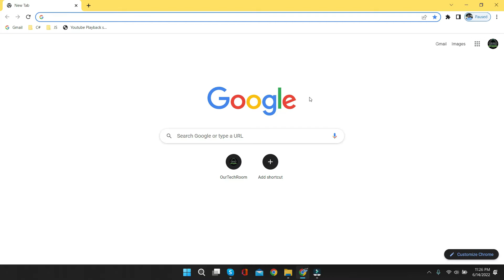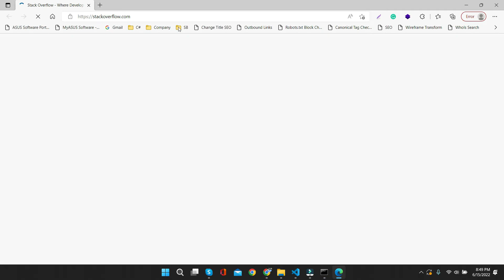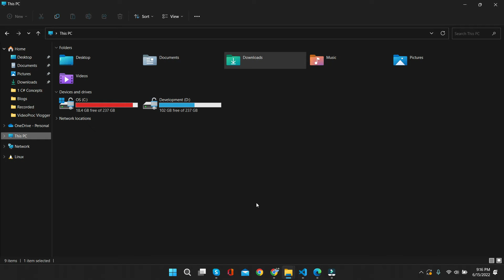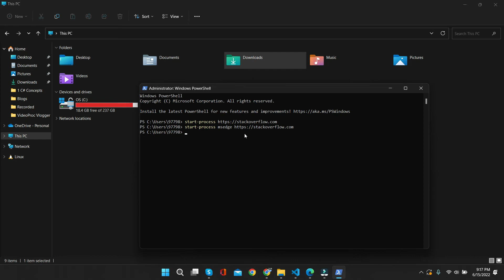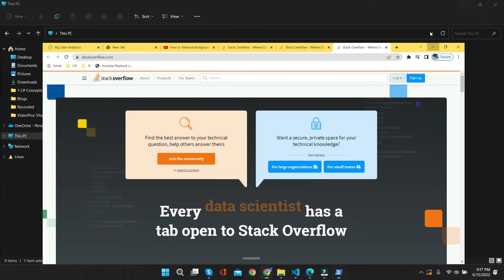How to open website using command prompt and Powershell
Instructions for Opening a Website Using the Command Prompt and Powershell In this article, I will demonstrate three different ways to open a website or weburl using the Command Prompt and Powershell. The following are the methods:

1. Using Start Command in Command Prompt
2. Using the Start-Process command in Powershell
3. Using Invoke-Expression